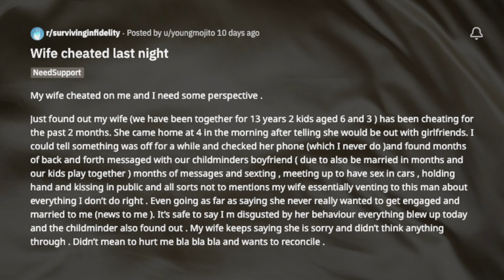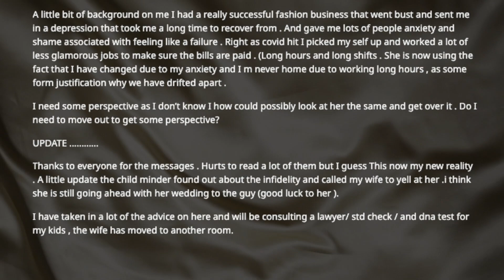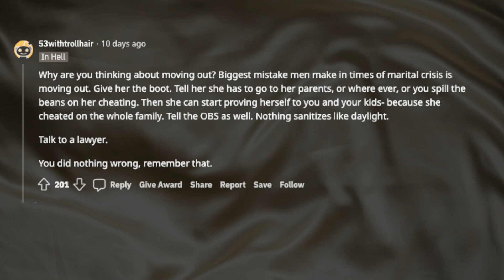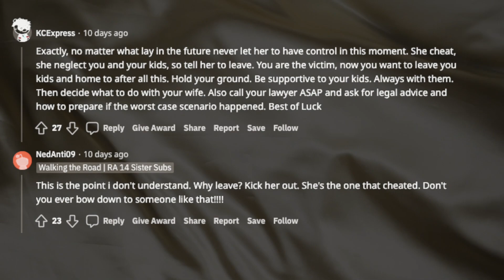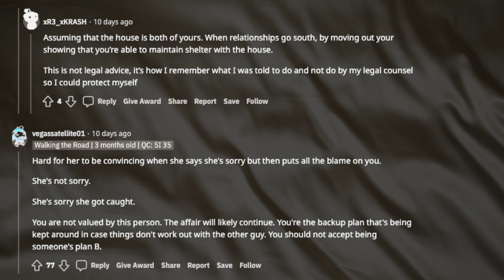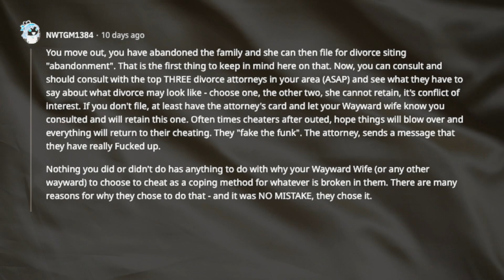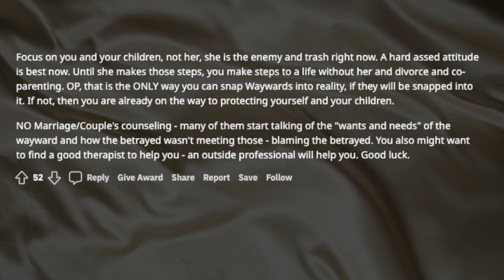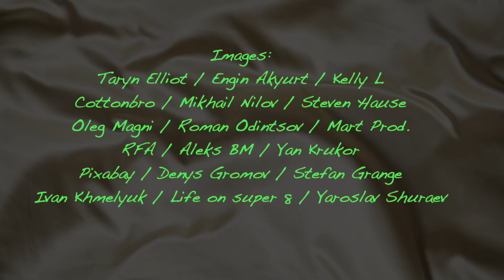TBC 1378 Wife cheated last night |Reddit |Reddit Stories |Cheating Stories |Survivinginfidelity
Just found out my wife (we have been together for 13 years, 2 kids aged 6 and 3 ) has been cheating for the past 2 months. She came home at 4 in the morning after telling she would be out with girlfriends. I could tell something was off for a while and checked her phone (which I never do )and found months of back and forth messaged with our childminders boyfriend ( due to also be married in months and our kids play together ) months of messages and sexting , meeting up to have sex in cars , holding hand and kissing in public and all sorts not to mentions my wife essentially venting to this man about everything I don’t do right .